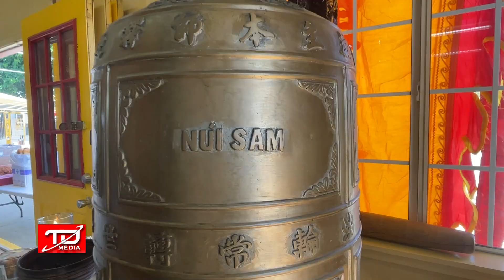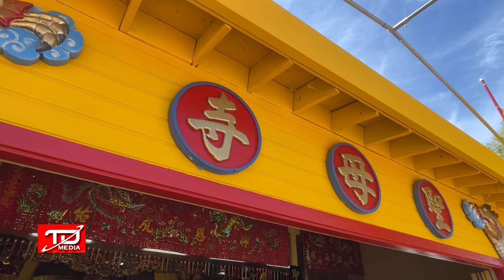Lái Vinfast VF8 lên Bắc Cali Viếng Bà Chúa Xứ